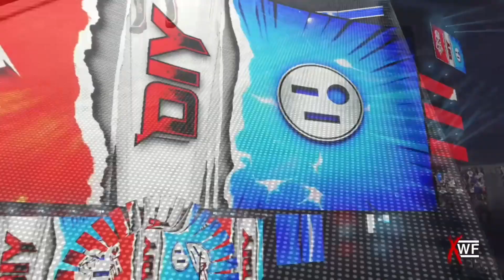XWF Battle of the Brands (FULL SHOW) WWE 2K24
XWF S3 Episode 55
Support the XWF by purchasing official XWF Merchandise today!
Want to join in on the action? Join the Official XWF Discord server to Apply!
Card:
0:00 Intro
0:24 King of the Ring Semifinal: Youngblood vs Cortez Maldonado
9:31 King of the Ring Semifinal: Leon De Santa vs Austin Insanity
21:25 Fight Tag Team Champions The Valuables vs Battle Tag Team Champions Legacy
29:04 Fight Women's Champion Momma Candy vs Battle Women's Champion Amy Reed
37:59 Intercontinental Champion Crimson vs United States Champion MD
53:38 King of the Ring Finals
1:04:30 Chris Edwards, Cristi, Gary Ford & The 13 vs Johnny D, Paul Tyson, Reaper Killer & ???